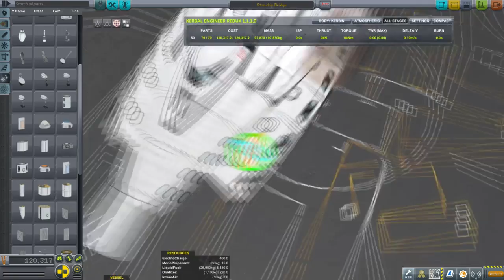Kerbal Space Program - Attempts at a Starship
I try to make a Star Trek-style Miscellaneous-class starship and launch it in one piece during my July 30th livestream. More work needs to be done.

Music from OCRemix.org - "The Shinra Shuffle" by The Runaway Five based on Final Fantasy VII music